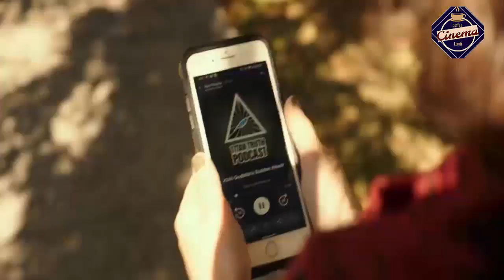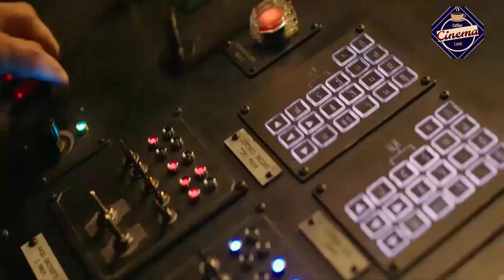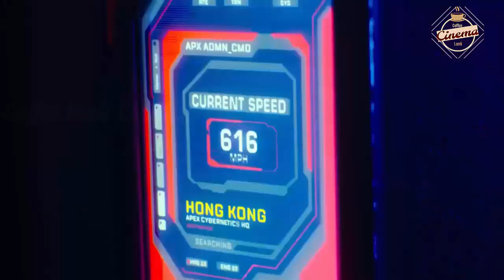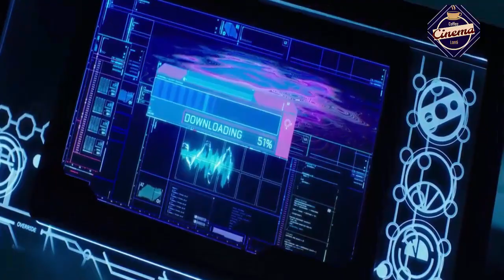Godzilla vs. Kong || Explained In Telugu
The epic next chapter in the cinematic Monsterverse pits two of the greatest icons in motion picture history against one another - the fearsome Godzilla and the mighty Kong - with humanity caught in the balance.